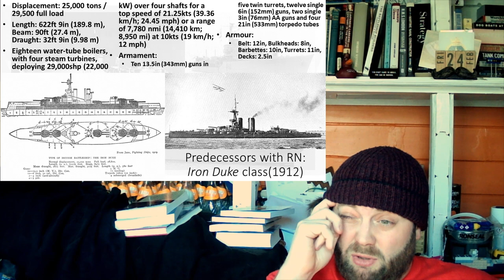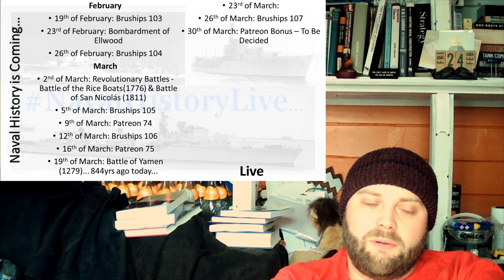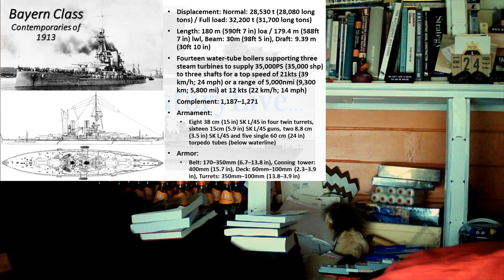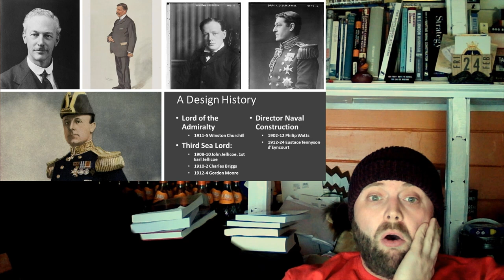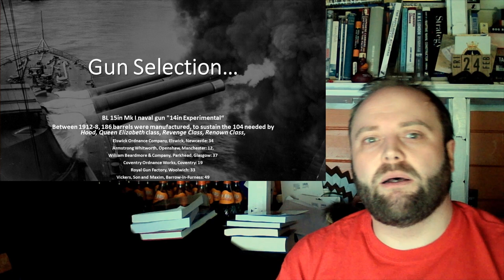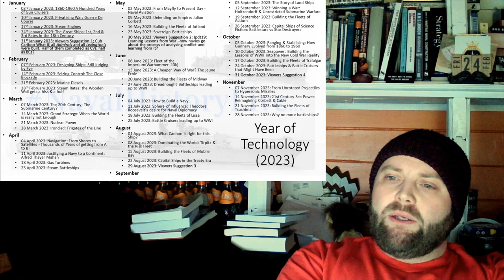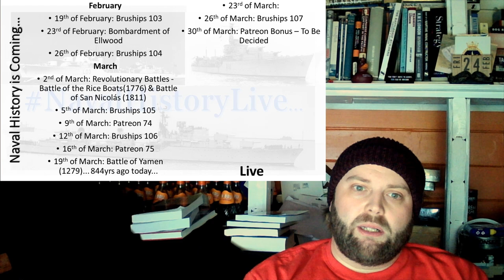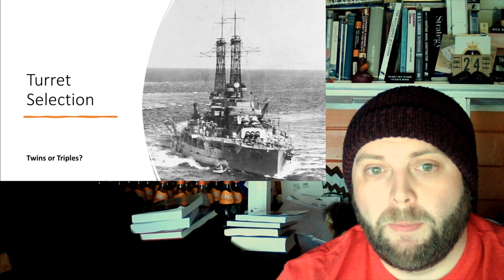Queen Elizabeth Class: Brave 1st step/faltering leap/something else? & Patreon 73 Comment Response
00:00 Queen Elizabeth Class: Brave 1st step/faltering leap/something else? & Patreon 73 Comment Response
22:00 Part 2
44:00 Part 3
01:06:00 Part 4
01:28:00 Part 5
01:50:00 End